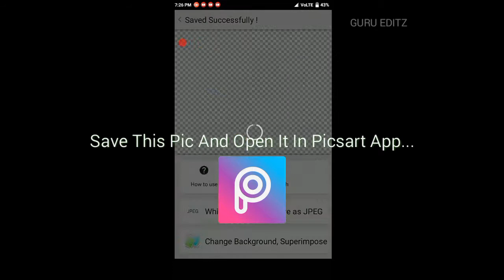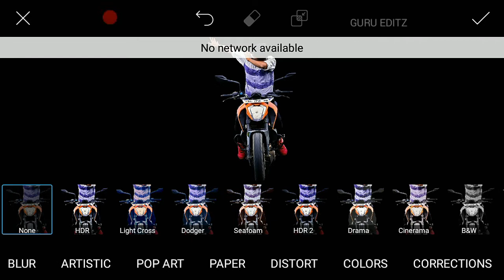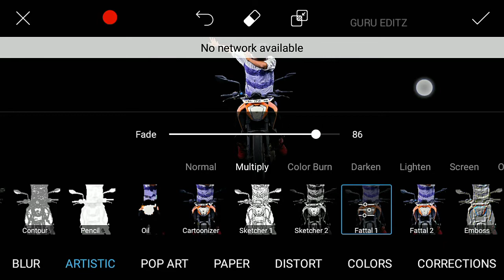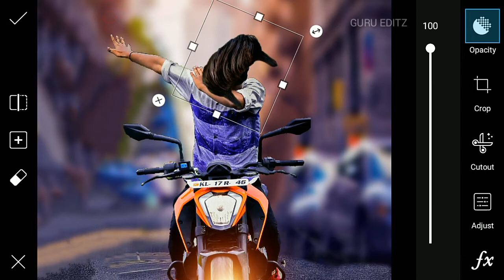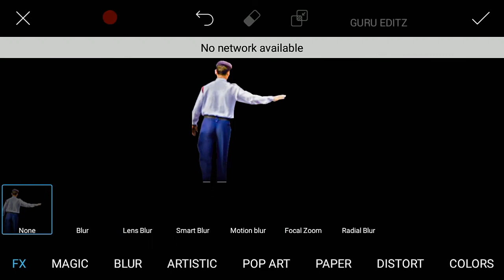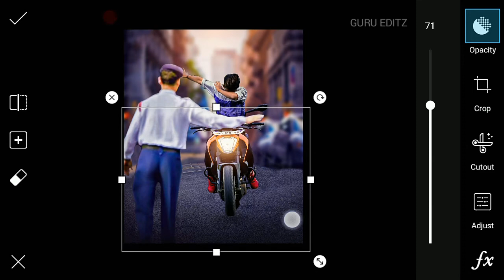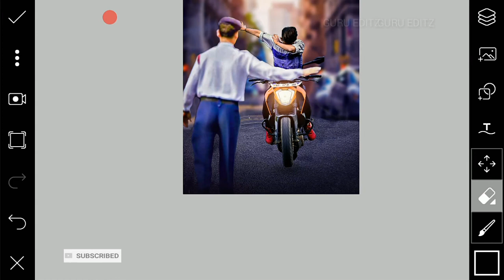No License Bike || Picsart Editing Tutorial || Picsart Manipulation || New PicsArt Editing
Hi Guys. I am Subhajit. Today I am Back With a new tutorial Welcome my new Video. This video. i am showing No License Bike || Picsart Editing Tutorial || Picsart Manipulation || New PicsArt Editing || Many pepole are using Picsart.But they are do not know how to use this app. so i am showing Picsart, Snapseed And Lightroom editing tutorial .i hope you are learn many. I hope I have brought a smile ☺

GuruEditz,
Guru Editz